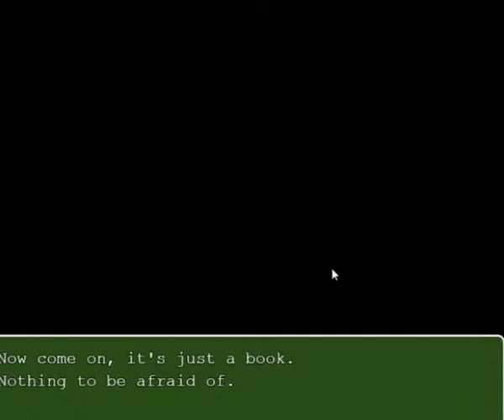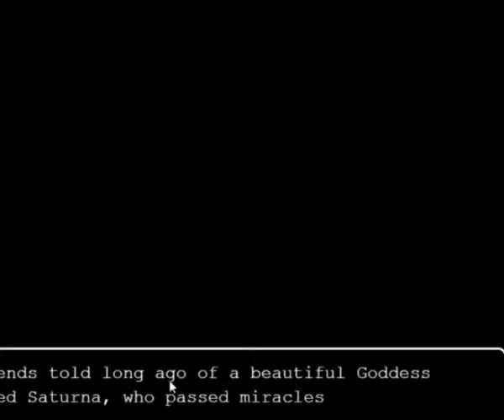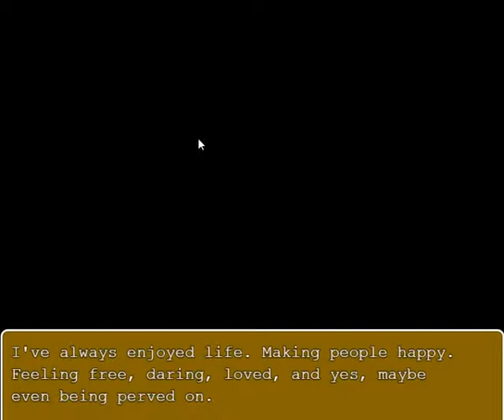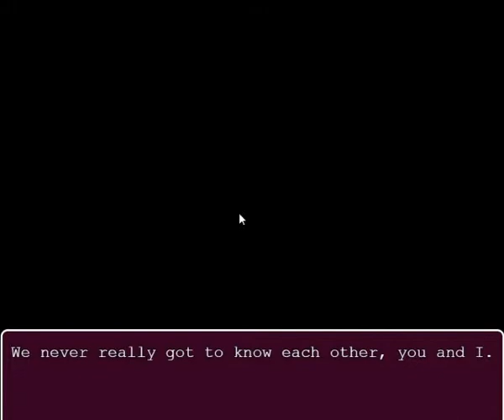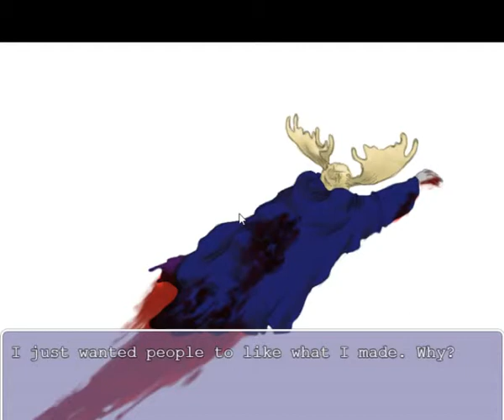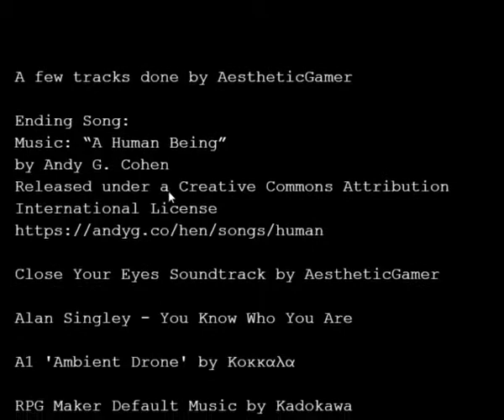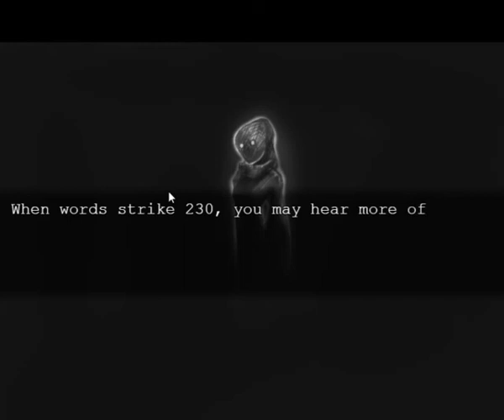Take the dream IX (part 2)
OBS was being a dork. blah.